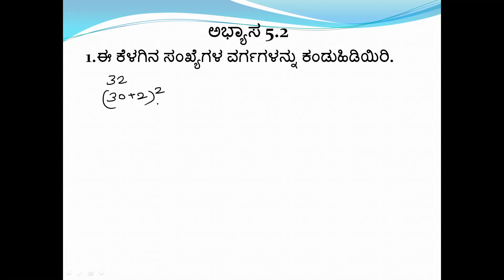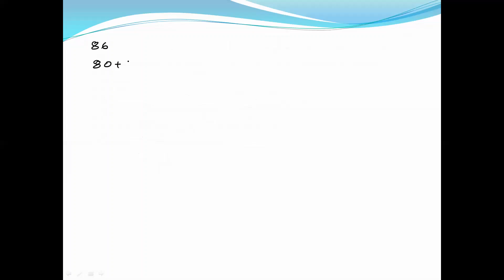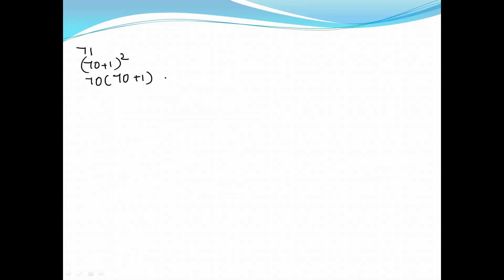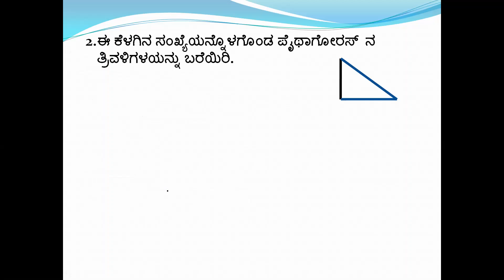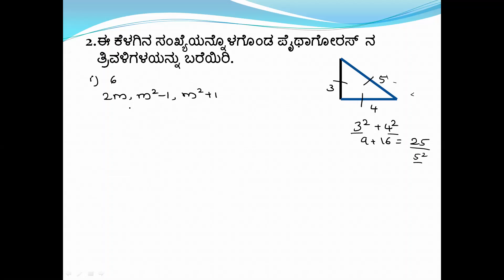Square and square root Ex 5.2| ವರ್ಗಗಳು ಮತ್ತು ವರ್ಗಮೂಲಗಳು ಅಭ್ಯಾಸ 5.2